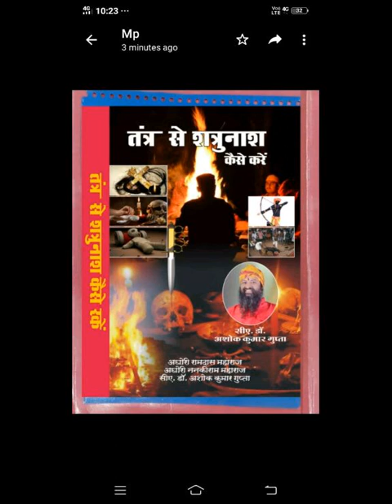अपराजिता साधना, नवरात्रि मे 15 अक्टूबर 2023 से 23 अक्टूबर बुधनी